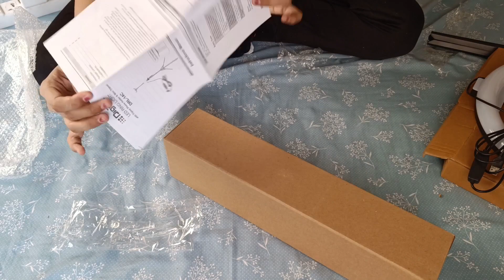DigiTech Ring Light Review l good 👍 or Bad 👎 l Honest Review